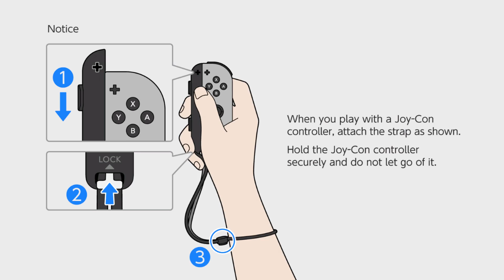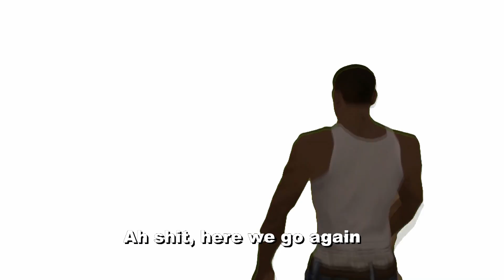That's Why I Reset The Meme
i ran out of description jokes